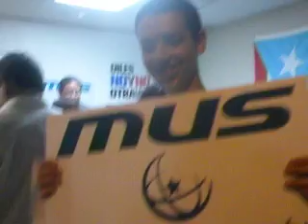Inauguración MUS Comité Caguas-Humacao - Corte de Cinta